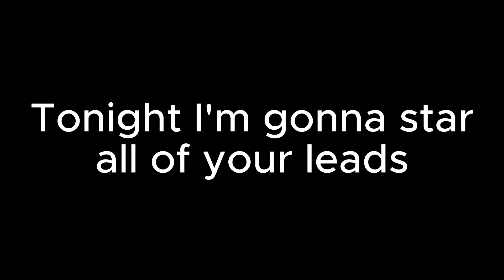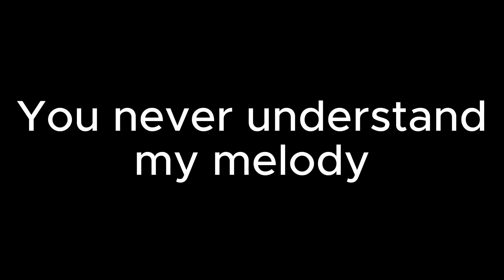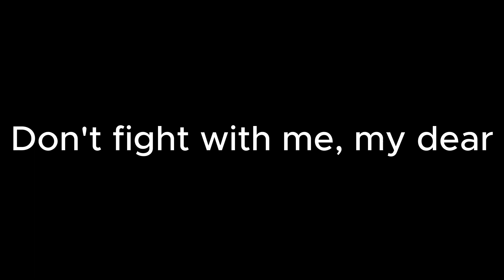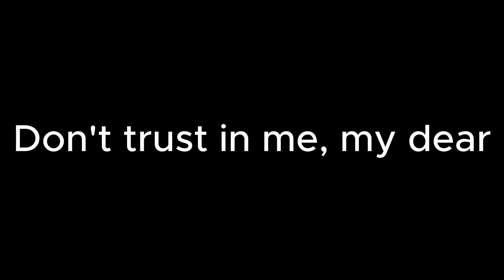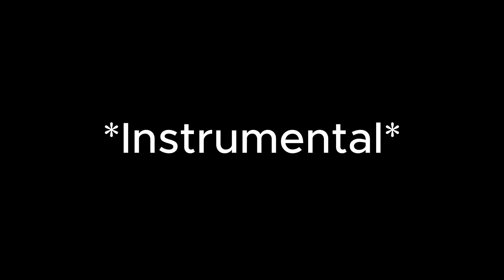Mr Fear - SIAMES | Lyrics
Suggest what songs you want me to do in the comments section.

Song: Mr Fear by SIAMES

Programs Used: CapCut and Audacity